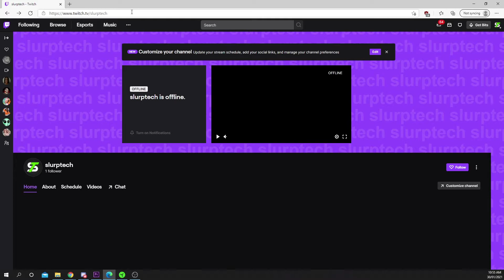How to Squad Stream on Twitch Without Partner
Squad streaming is a feature that allows viewers to watch multiple streams simultaneously side by side. While this feature is exclusive to a Twitch partner, there is a work around. Streamers can use the Kadgar website to create their own squad stream.

Any user can use the website, and create a squad stream with any Twitch channels.This allows you to create a squad stream, even if the streamer hasn’t set one up themselves.

Kadgar allows you to create a squad stream simply by adding Twitch usernames to the URL. This makes it easy to add more streamers as they join the game, or watch multiple streams in one browser tab.

The downside to creating a squad stream using Kadgar, is that the link will need to be updated as more people begin their stream. Fortunately once a link is set up with the appropriate streamers, that link will always work as long as the usernames aren’t changed.

There are no requirements to create a squad stream using this method.